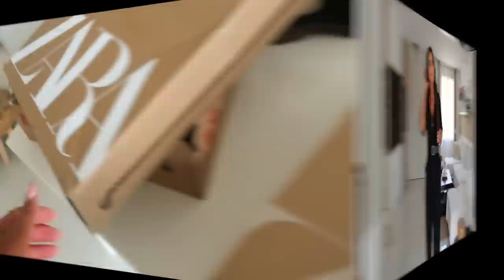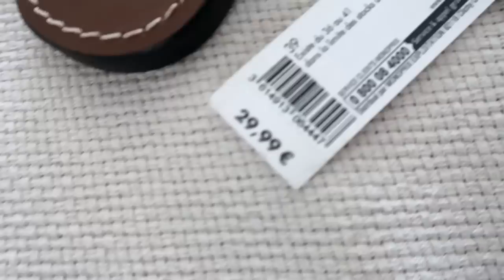BIG Haul soldes Zara, H&m et Mango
Hello on se retrouve pour un haul soldes mais il y a aussi de la nouvelle collection.
Bon visionnage 😉

Voici les liens des articles mentionnés :

ZARA

ZARA HOME

H&M

MANGO

Vous pouvez me suivre sur les réseaux :
* Instagram Samsoglamm :